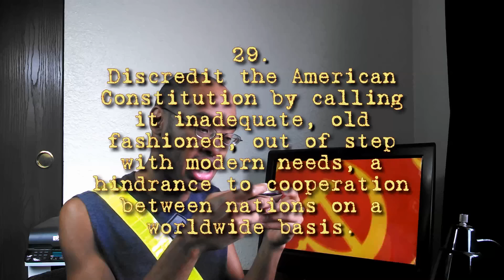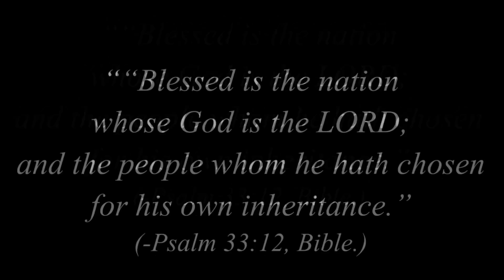3 of the 45 COMMUNIST GOALS - from "The Naked Communist" (Dr. Cleon Skousen)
On Jan. 10, 1963, Congressman Albert S. Herlong Jr. of Florida read a list of 45 Communist goals into the Congressional
Record. The list was derived from researcher Dr. W. Cleon Skousen’s book “The Naked Communist.”

“Blessed is the nation whose God is the LORD; and the people whom he hath chosen for his own inheritance.” (-Psalm 33:12, Bible.)

James.

COPYRIGHT (©) ~ Respective Rights Holders.
All Music By Corel Video Studio Pro's SmartSound Libary.

just 4 fun
45 communist goals
the naked communist
Willard Cleon Skousen